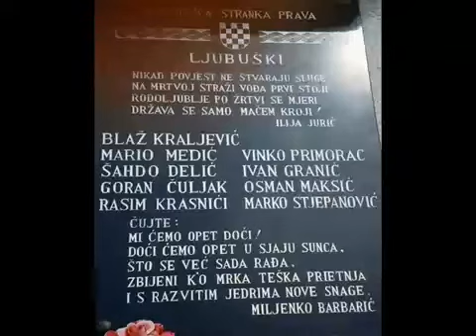Blaž Kraljević ❤ 1992. 🇭🇷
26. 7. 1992. Metkovic 🇭🇷 HSP Govor ❤ Blaž Kraljević 🇭🇷🇭🇷🇭🇷
Predizborni skup - Metković